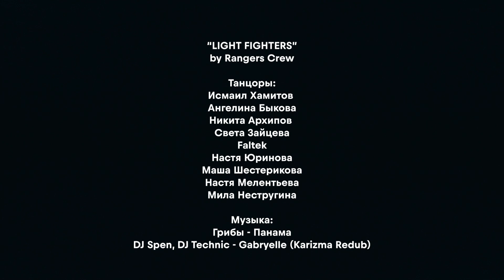Light Fighters by Rangers Crew // Choreography by Olesia Lemesheva | Центр Танца MAINSTREAM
Ученики группы House Dance, под руководством нашего преподавателя Олеси Лемешевой !

Москва, Кривоколенный пер. 14